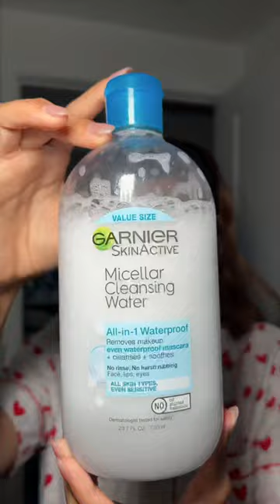ASMR SKINCARE ROUTINE 🔊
ASMR skincare routine / taking my makeup off 🫧🔊